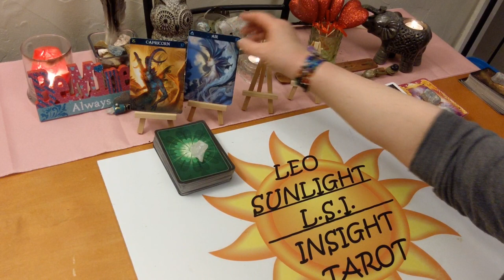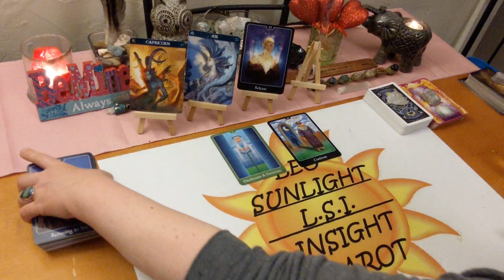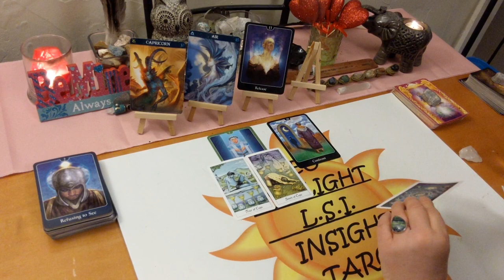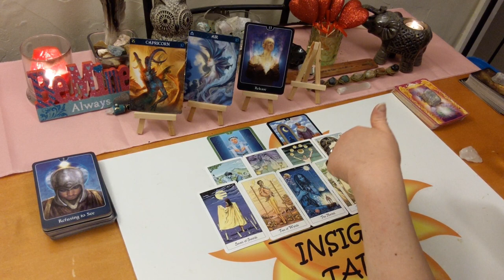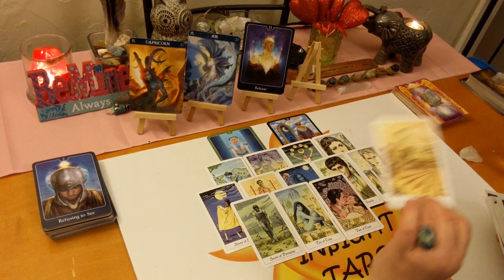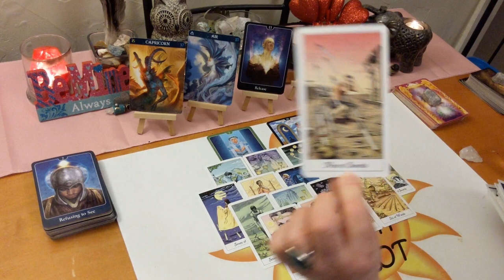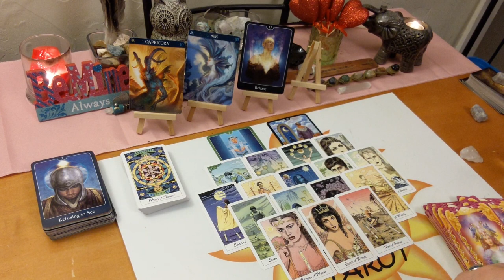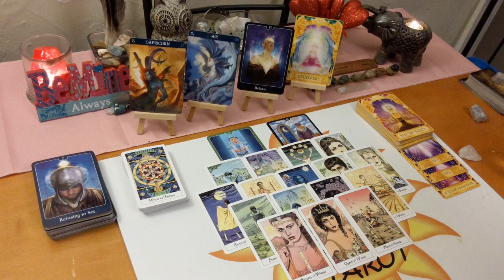Capricorn Love *What Kind of Mess is This Capricorn?* End Feb 2020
♑Capricorn♑ Love Connection Tarot & Oracle Card Reading for End of February 2020. A look at your love connection situation. Energy between you & them. This has to be an actual connection of some kind.

🎴Decks used:
Cosmic Tarot – Norbert Losche